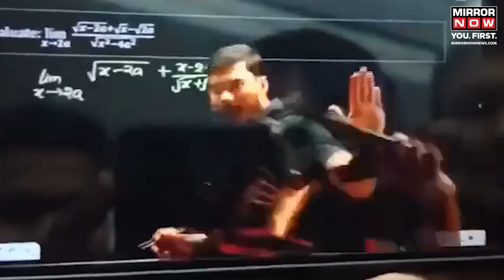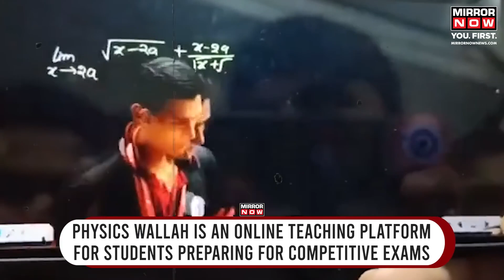Viral video of physics wallah ! Student Thrashes physics wallah teacher with slippers during live